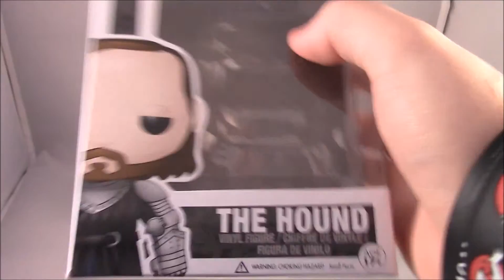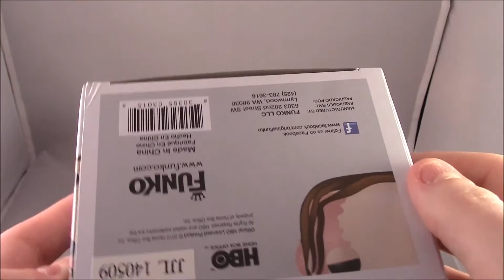Funko Pop! Game of Thrones: The Hound Review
I review Funko Pop! Game of Thrones: The Hound.

Also check out The Minty Badger Facebook Page and Twitter